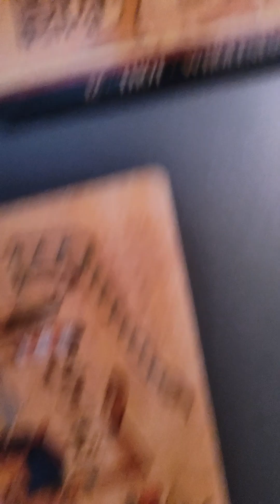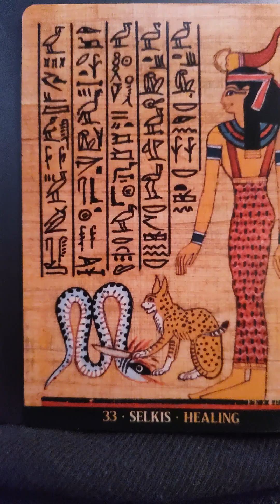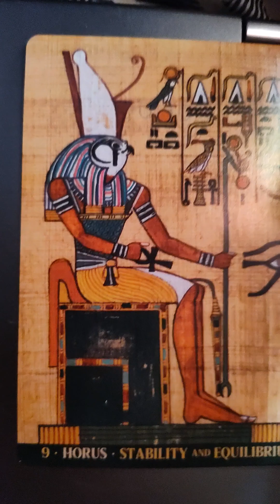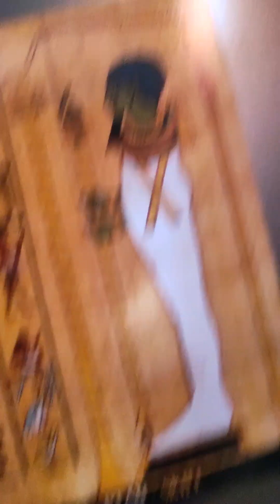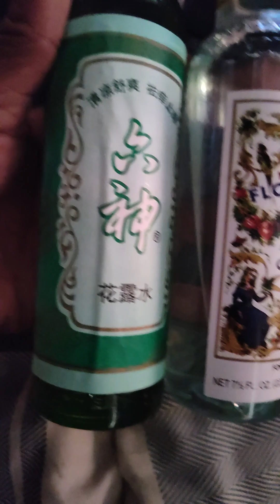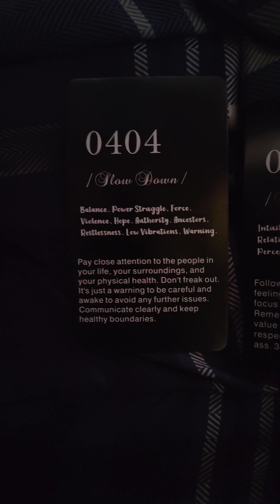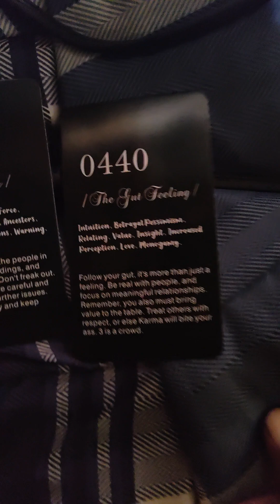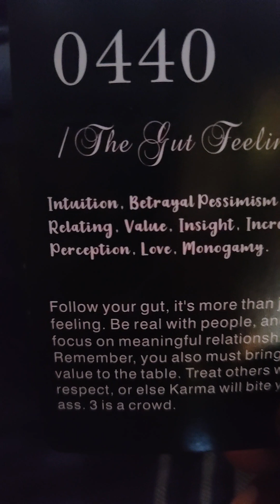MALE Divine Feminine Energies LISTEN UP! Your Energy and How It Compares to a Divine Masculine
Being a Male Divine Feminine is unique and offers both beauty and challenge along our journey. How can we better manage our energy for clarity and tranquility?

As always, thank you for tuning in and BE ENCOURAGED!!